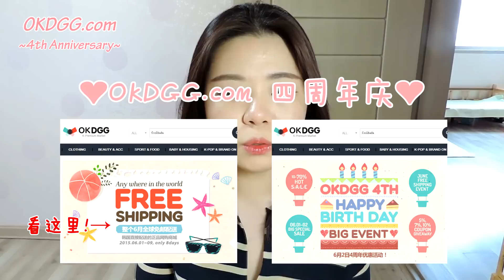【OKDGG.com网店产品分享】(update)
❤点击查看更多信息❤Click for more INFOR❤

OKDGG.com活动内容：

1.韩国时装网店OKDGG4周年活动
2. 10~70% HOT SALE
3.全球免邮活动！
4.最多可发放10%的优惠券。

快来看看吧~！

Camera: NIKON COOLPIX P520
Editing: SONY VEGAS pro11
Converting: 格式工厂Form Factory

新浪微博 @瑾婷Isabella
土豆@瑾婷Isabella
优酷@瑾婷1987
爱奇艺@李瑾婷美妆